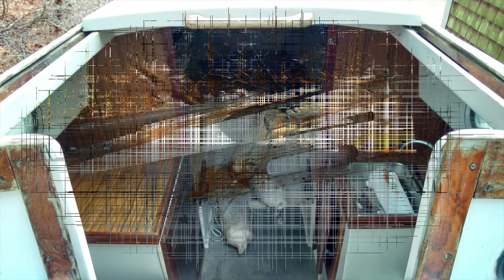Temporary Hold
While Little Girl is on a temporary hold I just wanted to get this
short video out to explain and fill the gap. Have a great day!